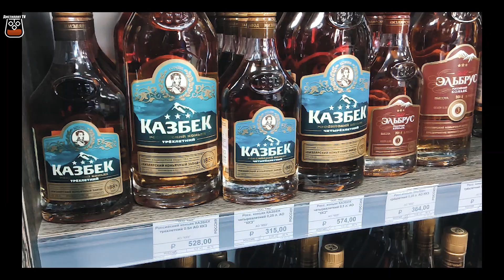Алкоголь в Кисловодске №3. Что и где взять ? Коньячный отдел (Винные коллекции)